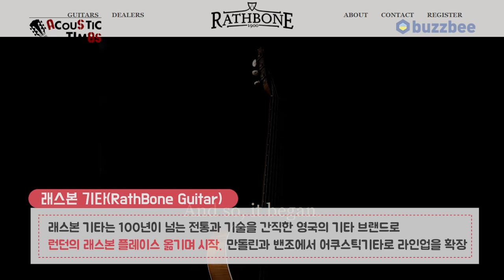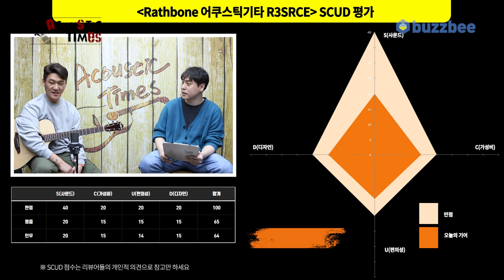[AcousticTimes 1138회] Rathbone 어쿠스틱기타 R3SRCE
0:00 오프닝
5:45 스펙(Spec)
6:28 사운드 테스트(Sound test)
10:11 시연 (Demo)
12:20 한줄평
12:58 SCUD 점수